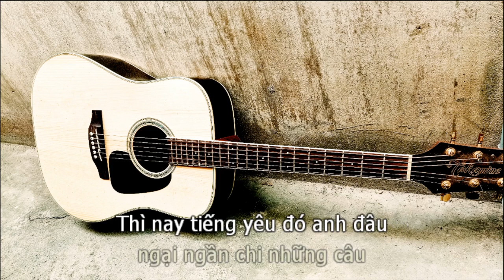Thì Thôi (GUITAR BEAT TONE NAM THẤP) - Reddy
thì thôi karaoke beat